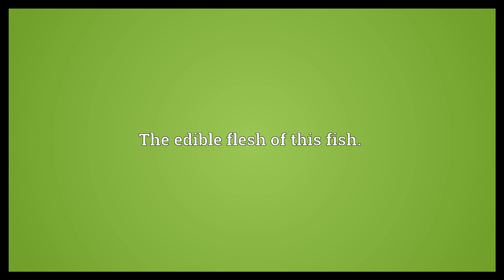Sockeye Meaning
Video shows what sockeye means. A small salmon with red flesh, Oncorhynchus nerka, found in the coastal waters of the northern Pacific.. The edible flesh of this fish..  Sockeye Meaning. How to pronounce, definition audio dictionary. How to say sockeye. Powered by MaryTTS, Wiktionary